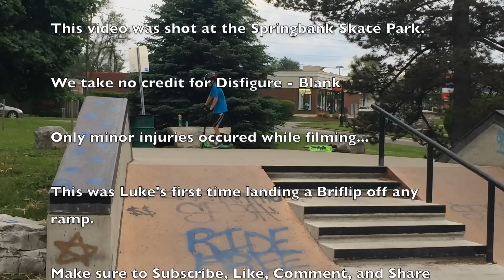First Briflip/Scooter Edit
This is 12 year old Luke's first briflip ever landed and all of his other tricks that he can show and do to the world. We take no credit for disfigure by Blank.